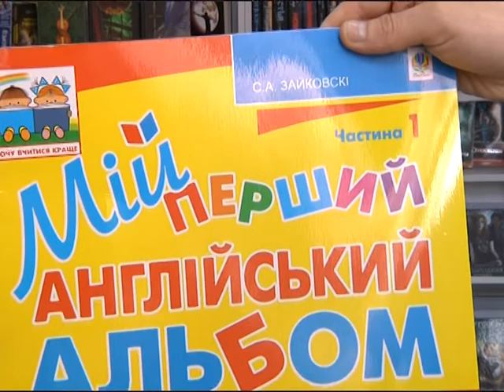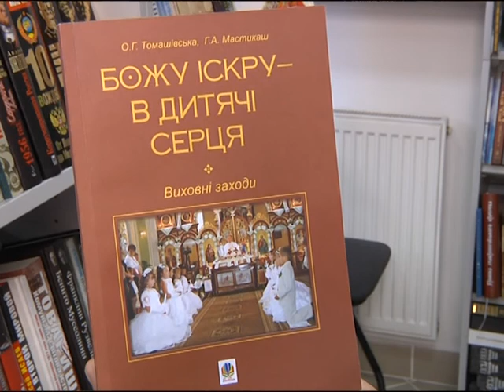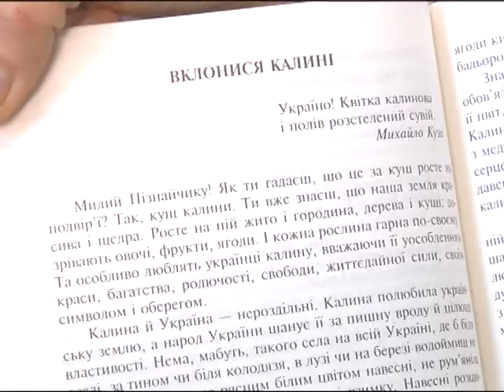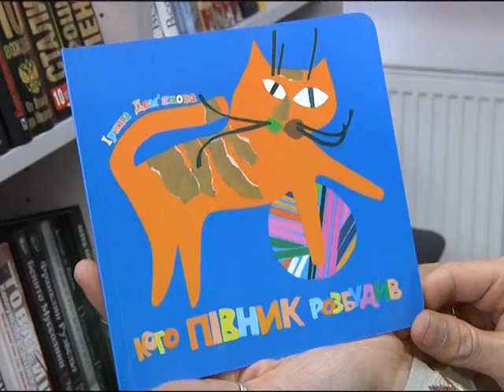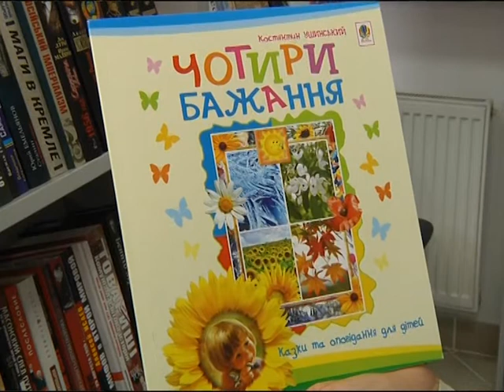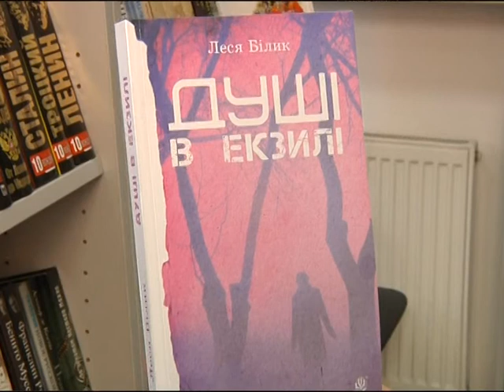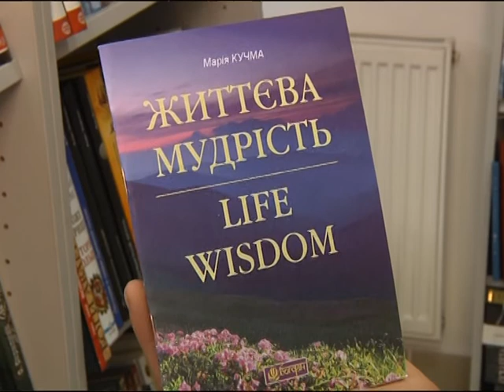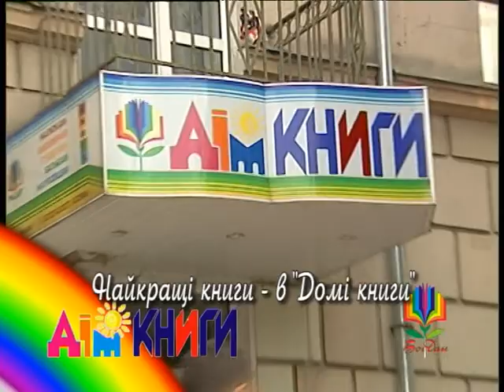Дім книги, 20 травня 2013